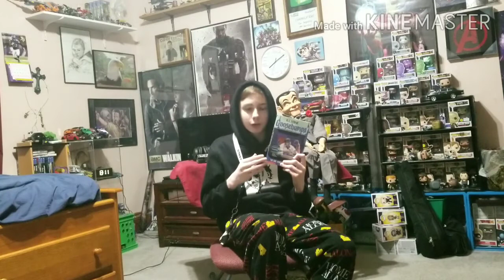Original Series Goosebumps #8: The Girl Who Cried Monster Book Review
I sincerely apologize for not getting the Ghost Debunk video promised yesterday so I suggest that you give me some requests so I can release one. I figured I'd pop out this Book Review quick since I haven't made a video in a week and I just finished reading this book today. Otherwise, enjoy!